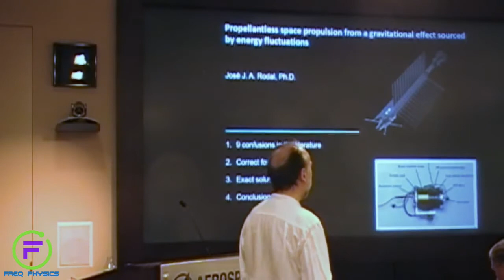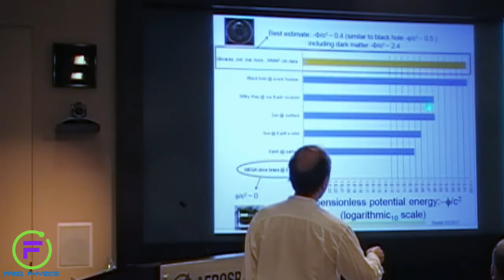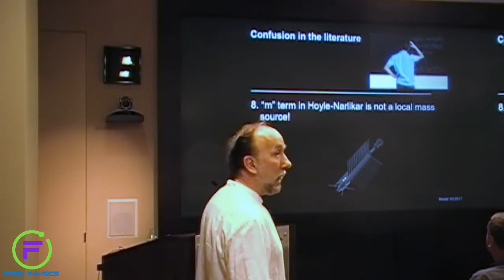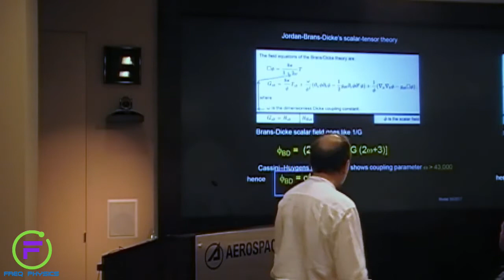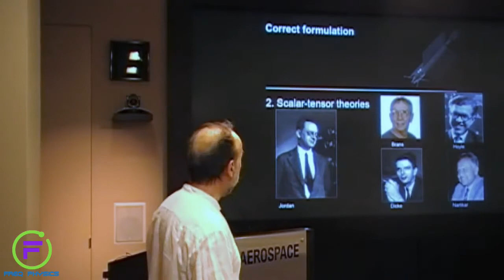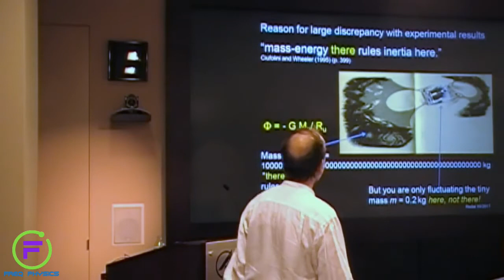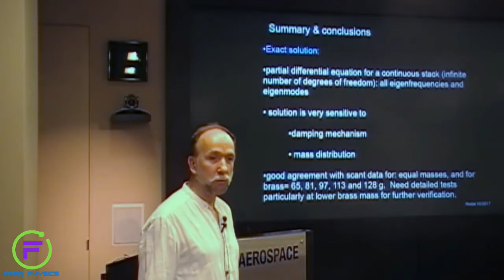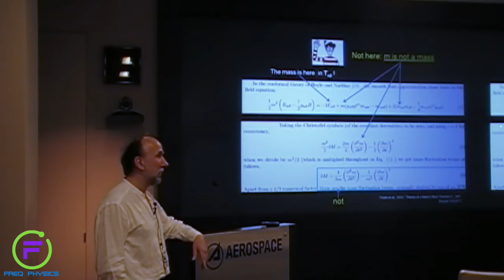Freq Physics of Propellant-less Space Propulsion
Freq Physics explores the outer fringe of the physics world.  Join us on our journey to explore new discoveries and merge them with existing ideas and principles.  Although we discuss a variety of physics, our focus is our energy, vibration and frequency in honor of Nikola Tesla.

Freq Physics is owned and operated by Amped Up Style and Graphics.  Amped Up Style and Graphics receives a portion of the sales from these links. This allows us to continue to provide free high quality entertainment. We are in no way sponsored, endorsed or directly associated with companies or products contained in this content.

Original Video: SSI APW 2017: 07. José Rodal